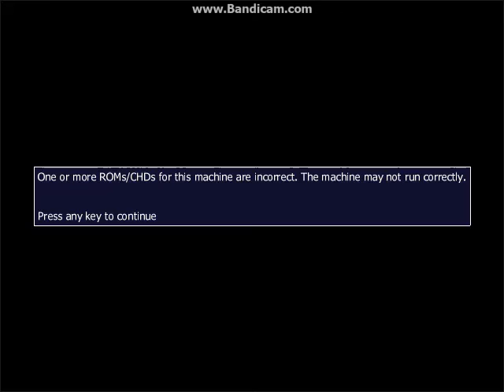Street Fighter II Mix (Arcade Hack) - Ken Playthrough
My Arcade Hack Mode playthrough with Ken